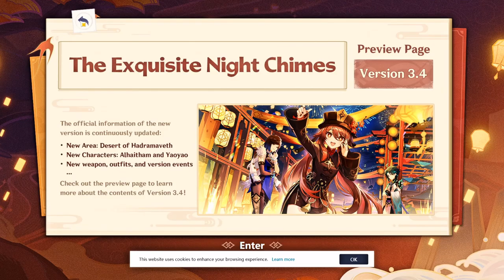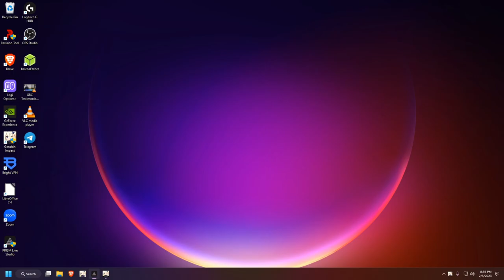Genshin Impact Part 8 Lyre, Lyre, Pants on Fire!